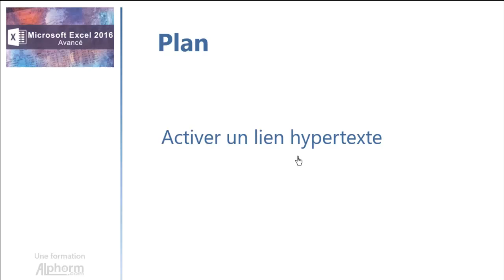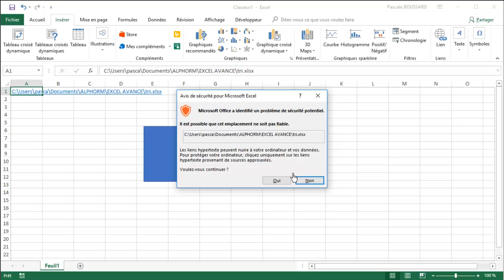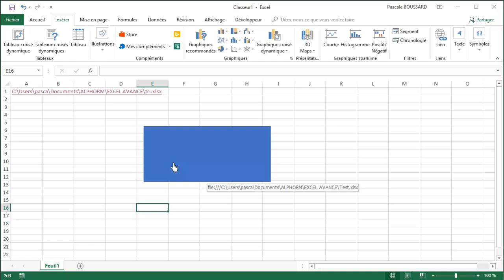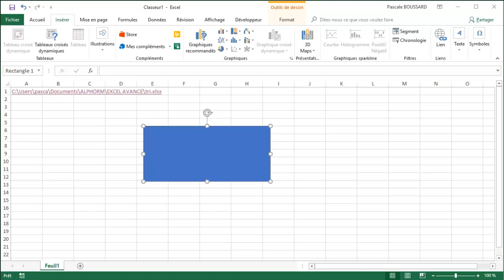Formation EXCEL 2016: Avancé | Activer un lien hypertexte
Voici une vidéo complète de la formation EXCEL 2016 - Avancé qui est en cours de préparation par Pascale BOUSSARD sur Alphorm.com

Introduction et graphiques croisés dynamiques
Gérer des contenus complexes
Personnaliser les classeurs
Gérer l’apparence des données
Personnaliser les graphiques et objets
Conclusion